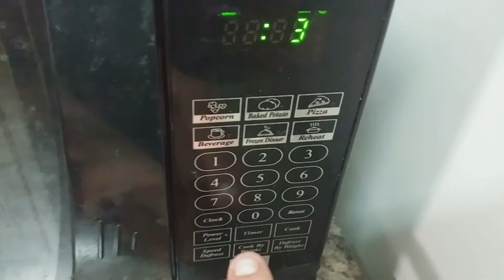How To | Worlds Best Cheese Dip | Bread Bowl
Start off the vlog later in the day, headed off to get groceries to make cheese dip. After getting all the stuff to make the cheese dip I headed home. once I got home I started to make my favorite cheese dip/ bread bowl.
Recipe: 2 8oz block's of Crème cheese (soft)
              2 Cups Mayo
              1 Cup Cheese
              2 tsp Cheese Chives and Bacon Dip mix
              2 tsp Lemon Dilly Dip mix
              2 tsp Onion Dip mix
Music
Artist: Wahneta Meixsell
Song: Gymnopeidi no. 3